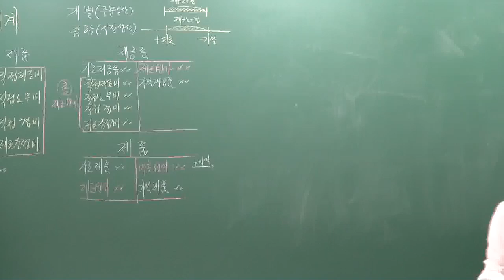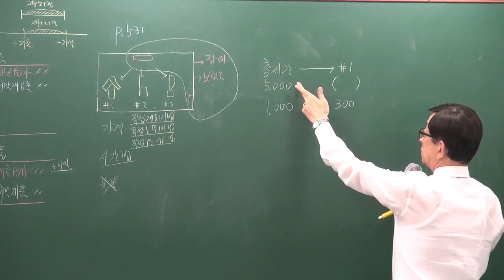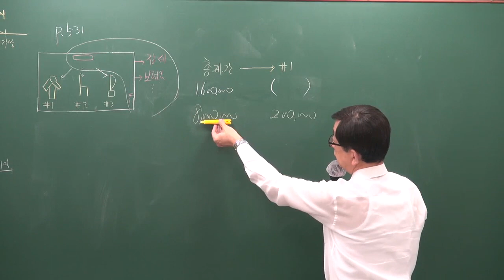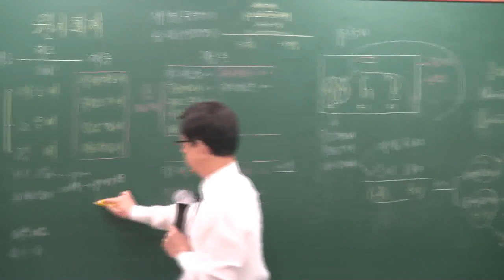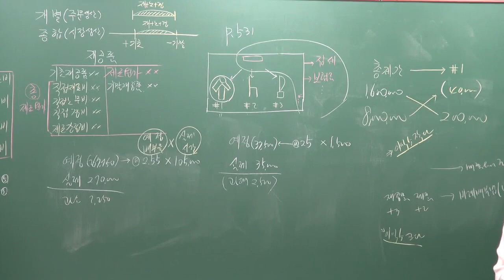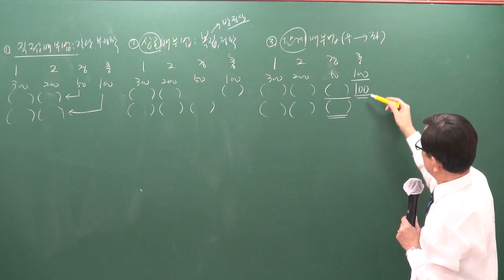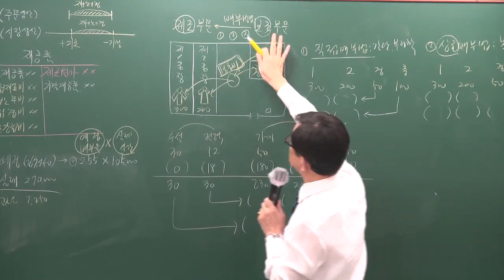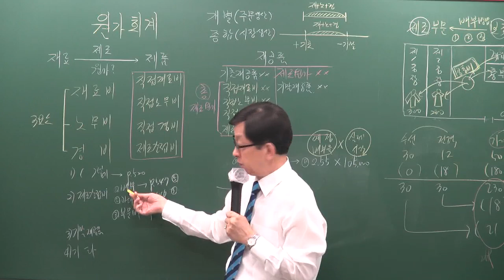[주전무] 2020년 주택관리사 회계원리 기본과정 원가회계 12-24